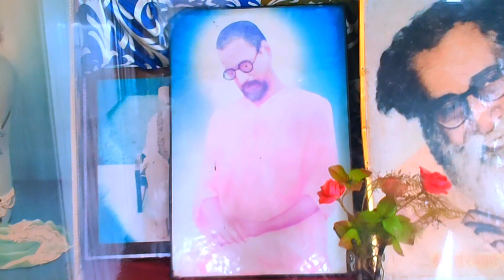My first vlog